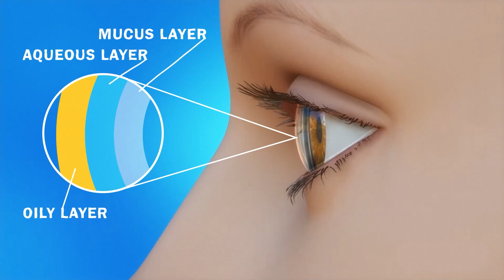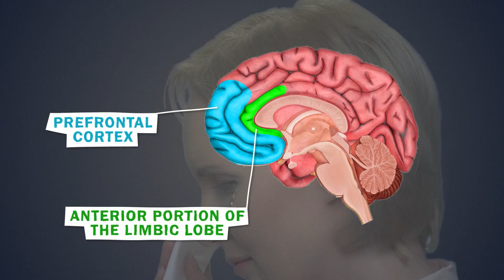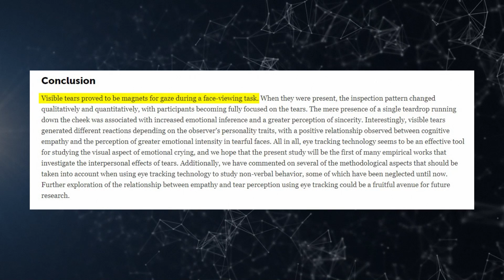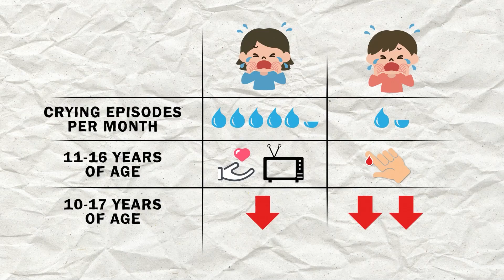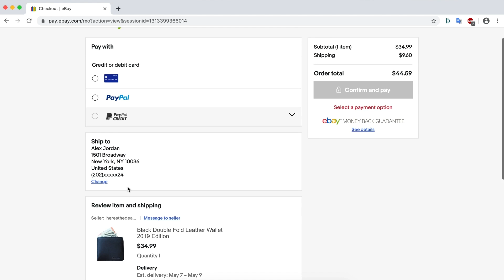Why Emotional Tears Are Different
Emotional vs. physical tears, why are they different?

Editing by Luka Šarlija

REFERENCES:
Adult Crying: A Biopsychosocial Approach - AJJM Vingerhoets, RR Cornelius - 2012